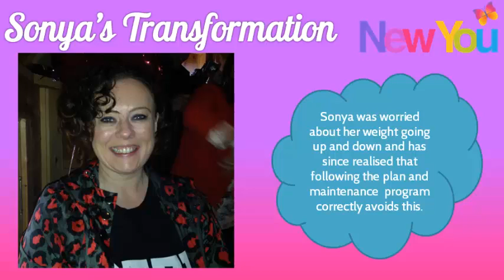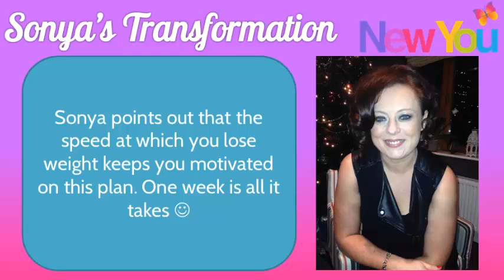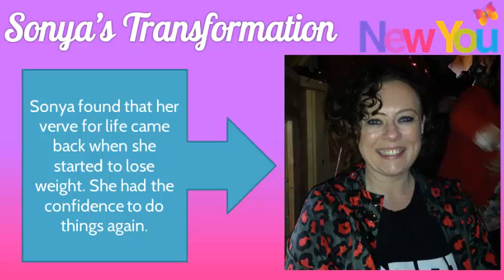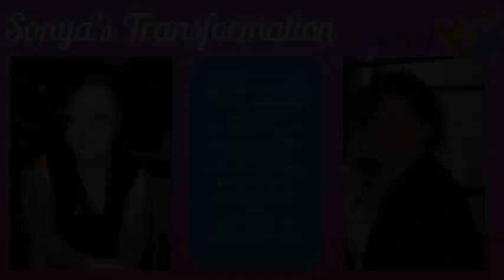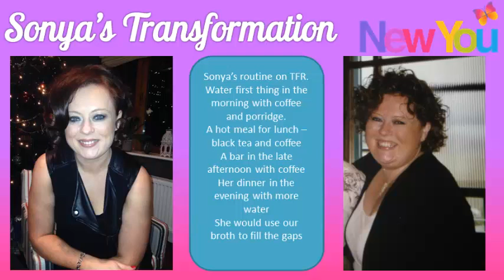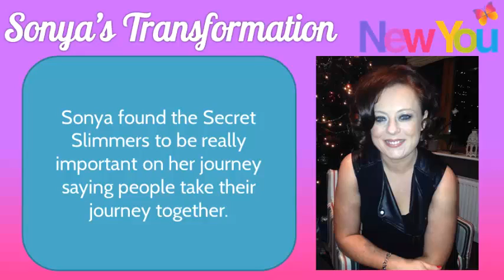[INTERVIEW] Sonya smashed 4 and a half stone like this...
Sonya who lost an astounding 4 and a half stone with The New You Plan tells all in her interview with Grant about her experience along the way on our Total Food Replacement diet.